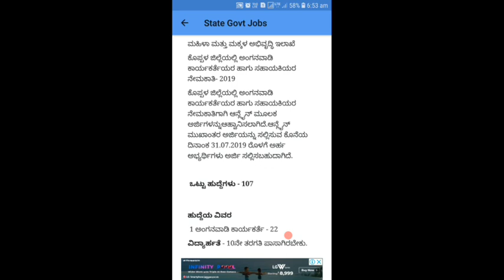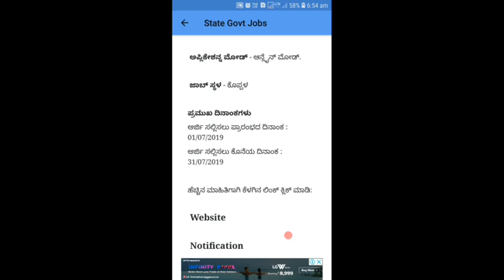Anganwadi recruitment | Government job